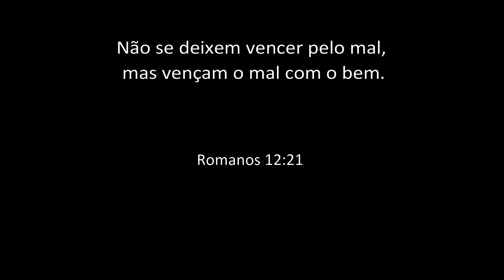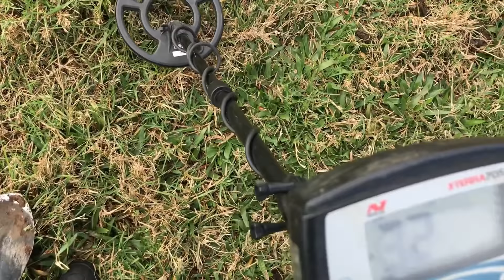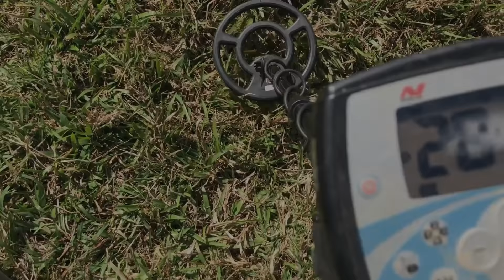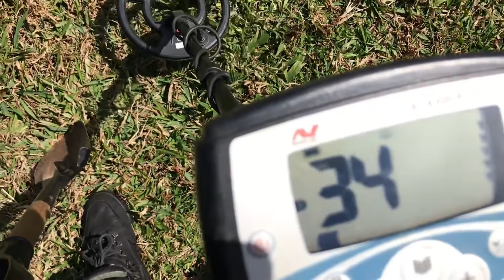DUELO DE DETECTORISMO - Quem venceu essa batalha de detectores?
Fizemos uma pesquisa em um local muito promissor para joias perdidas!! Quem sera que encontrou mais artefatos, relíquias, jóias ou tesouros? Assista não esqueça de votar no final, deixe nos comentários quem ganhou essa disputa!

Querendo Comprar um DETECTOR? Então acesse o link da loja

Detectors Caçadores de Aventuras